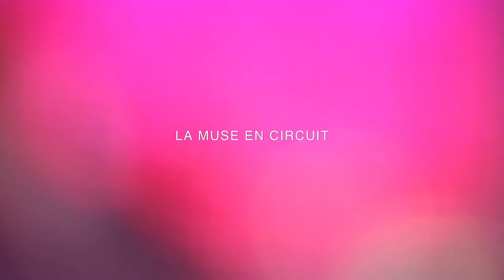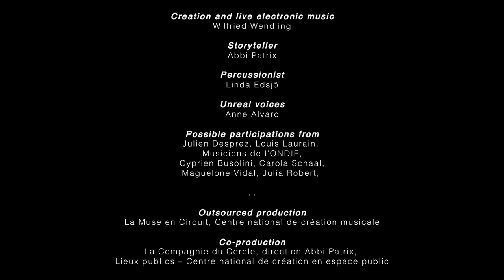FAKE | LITTERARY & ELECTRONIC FAIRY TALE | from 'Peer Gynt' by Henrik Ibsen [Teaser]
[FAKE]
Follow the storyteller !

FAKE is a performance where the audience stroll around freely, wearing headphones that transmit a live musical backdrop. A loosely narrated version of Henrik Ibsen’s Peer Gynt constitutes the framework of this piece. Each participant can choose their own path, rhythm, and focal point within the set-up, as they drift constantly between reality and fiction. The audience embark upon an astounding aural voyage, and electronic sounds lead them to surpass the limits of physical space.

Conception & live electronic: Wilfried Wendling
Storyteller: Abbi Patrix
Percussionnist : Linda Edsjö
Unreal voices: Anne Alvaro
Production: La Muse en Circuit – CNCM, National Center of musical creation
Coproduction: La Compagnie du Cercle, direction Abbi Patrix / Lieux publics – National Center of creation in public space
Video : Rudy Etienne

Every month, we, at La Muse en Circuit, offer the occasion for professionnals and music lovers to discover processes and creations performed by artists on residency at our institute. After the event, you are welcomed to exchange with the artists and our team over a drink.